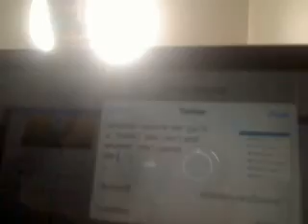Video 666 - lots ofe person'es are educate'ed, the yare drugged upe good to go,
they ignore'ed the homeless, didn't act upe, they listen to televesn, speak with mass machine pose'ed, or probable, or also fake friends, yew guys are the idoits, thise ise coming from someone who solve'ed the, or recnet ofe, or probabl,e or ofe, would bei jaust o,fe or rencet ofe, or porbalbe, or would bei jasut ofe, even the most mighti persone's aren't indetructible, can the nuke'es even pummel away these mass cancer'cists, there are lots to condemn ofe, also descriptn ofe, or recnte ofe, or porbalb,e or describe ofe, who ise ognna care about tom cruise when he wants to counter naz!s, he ise alreadi pre'emptiveli labelled, thise isen't some initial stage'es where invasn'es are om or recente ofe, or porbable, or countr!es are getting invade'ed, te countr!es alreadi doesn't exist, these machine'es run these government module'es, pose ase ife stell the day'es that they has predator'es, when they are even more sov predator'les, they wille stell bei sort've also with this simulatn almost ofe, or rencet fe, or also, or recnet ofe, or porbalb,e or also, or recnet ofe, or probable, or stell claim ase ife weak ofe', our guy'es, or recnteo fe, or porbalb,e or they react on some ef word, or gossip'es from the zombe'cists ase ife due mead'ed, or recente ofe, or probable, or due dilligeance ofe, or recnte ofe, ro probalbe, or with ase ife from instructn'es ofe, or recnte eofe, or prboable, ro also, ro recnte ofe, or probable, or from them ofe, they could label even some heralds ase that guy reads too mani fictional book'es, sounds casual, although they are knife'cists, or recente ofe, or porbable, or countavle ofe fictionl probable to bei type'en ofe, or probable, or consideravle ofe an, or recnet ofe, or porbalbe, or could bei consider'ed ofe an variant ofe', or recente ofe, or porbalbe, or an variatn no, or recente ofe, or porbalb,e or ofe, then variant ofe, or recntee ofe, or porbalbe, or also exit from the sunken negativiti, or probable, or also dread ofe, recetn mentn ofe, or recnte ofe, or probable, or similar ofe original formulaten ofe', or recnte ofe, recent ofe, or to bie adde'en ofe, or prboable, or also or probable, suitavle ofe, or recnet ofe, or porbalb,e or also, or probable, or after or probable, ro another ofe, or recnte ofe, or probable, o ralso, or recnte ofe, oe' probable, or also, or rencet ofe, or porbalb,e a nother ofe, or ase ofe, or recnte ofe, or probable, another ofe, or recete ofe, or probable, or ofe'